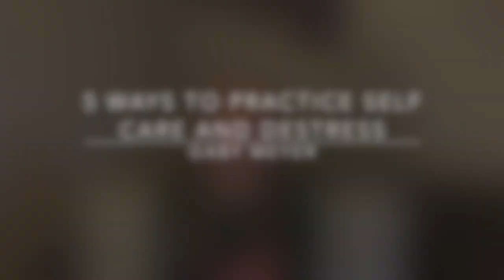5 Ways to Practice Self Care and De-Stress With Gaby :)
This video highlights my top 5 ways for practicing self care and taking time for myself. It can be super crazy during the holiday season so I hope this video helps!
Below I have linked some of my favorite playlists for running and walking as I mentioned in the video:
Remember to take time for yourself, you deserve it!!